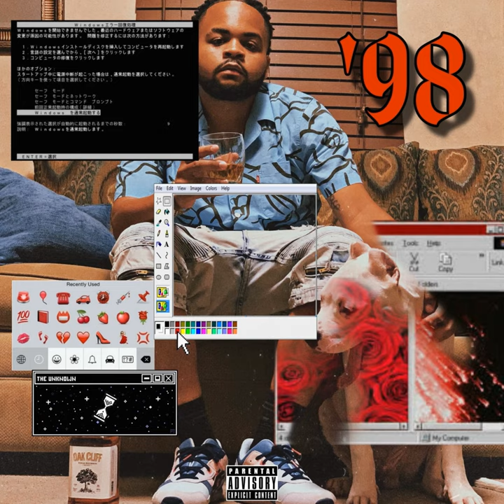Bucket Seats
Bucket Seats · YG Flaco

'98